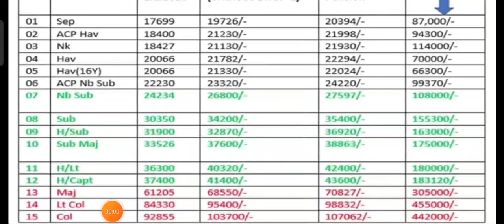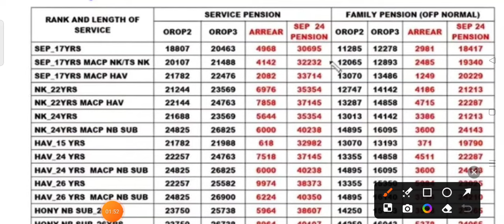OROP-3 टेबल जारी हो गई सैनिकों को मिला बड़ा तोहफा MOD ने दी सौगात भूतपूर्व सैनिकों को